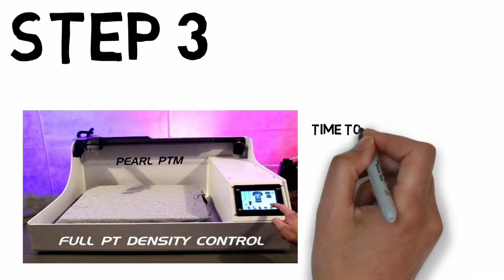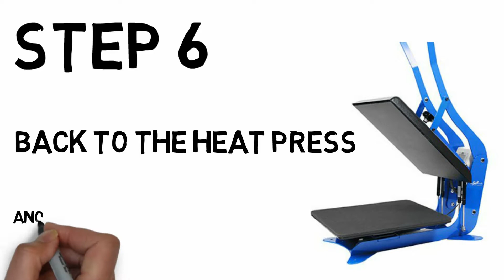DTG Printing Process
Learn how the DTG Printing process works. Step By Step. DTG Printing is a t-shirt printing method that consists of an inkjet printer that prints directly onto the t-shirts. The printer is also known as a Direct to Garment Printer.